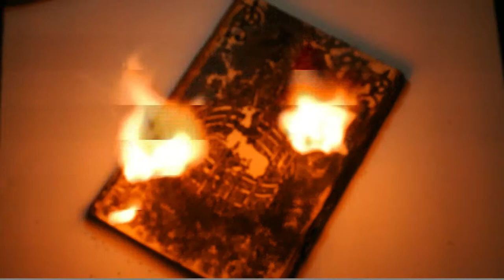Unicorn in Captivity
Watch as I woodburn a recreation of the "Unicorn in Captivity" tapestry that currently hangs in the Met Cloisters in NYC.

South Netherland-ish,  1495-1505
Medium: tapestry with wool, silk, silver, and gilt wefts

Woodburning / Pyrography
Art by Carolyn Anderson

Medium: Walnut Hollow basswood plank
Colwood Woodburning Detailer
Ammonium Chloride + Heat gun
Scorchmarker
Butane torch pen
Winchester smokeless gunpowder
MAP gas blowtorch
Easycast Resin

@thimblewhim IG, FB